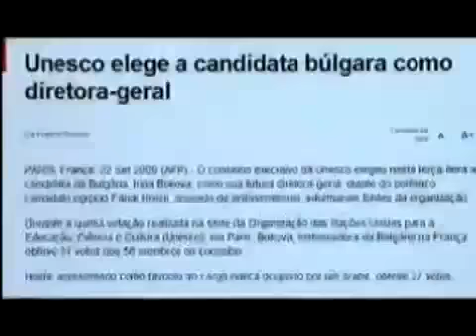O Sagrado - Direitos das Mulheres a Partir das Religiões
Sagrado fez uma releitura do mundo contemporâneo sob a ótica da diversidade religiosa. Representantes de religiões e atores, como Tony Ramos, Christiane Torloni e Juliana Paes, participaram da série.
A diversidade religiosa teve espaço na programação da TV Globo e do Canal Futura com a estreia do programa Sagrado, uma coprodução das duas emissoras. A série discutiu um tema atual por semana, mostrando a visão e o entendimento de cada religião a respeito de assuntos muitas vezes polêmicos como violência urbana, liberdade de expressão, sexualidade, novas famílias, entre outros.